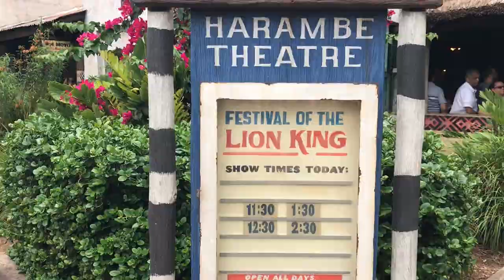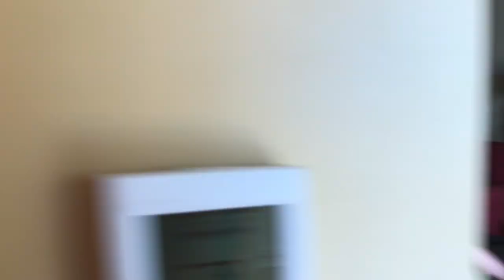Pirate Ship 2017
This video is about the MillerPrty Pirate Ship 2017 Vacay